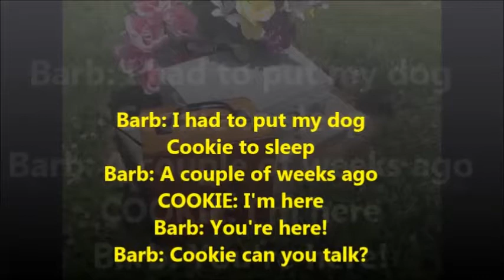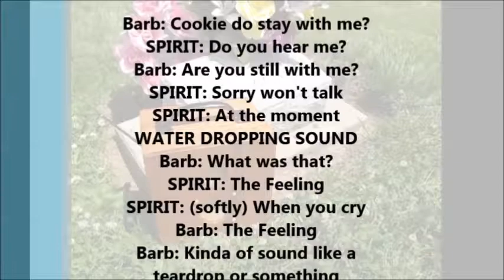07042017 I speak Cookie Emmitt House PhasmaBox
I had to put my Soulmate dog Cookie to sleep 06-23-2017. She was in total Kidney failure.  I was there the moment she was born. I took her little body and cupped her face to my mouth. Her first breath was my breath. Our contract was “I was with you when you took your first breath. I will be with you when you take your last.” But we also had a second contract. When Cookie was 10, she suddenly had total Liver failure. I went rouge. Online I found this bizarre supplement/diet that some guy created and swore by and saved his dog. I asked Cookie could she PLEASE give me until she was 12 years old. Then we could renegotiate if she wanted to. BUT PLEASE 12 years is all that I ask PLEASE. Yes I was begging. Cookie had quit eating. I forced feed her. Then slowly with the new supplements and diet she began to eat again. Bloodwork show a complete reversal in Liver failure. Her Liver was normal. The Vet was shocked. He had never seen anything like it before. Nobody survives liver failure. She was back again! I was happy. Moving forward in time now, within days and very suddenly, Cookie went into Kidney failure. I knew by looking at her, I could not ask her for more time.  She was 12 years, 4 months, 1 week and 1 day when she took her last breath. I held her close. I lay with her for a while afterward.
I have been studying and doing EVP sessions for 5 years now.  Please use headsets for the best experience when listening to an EVP session.  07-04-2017 I was out at Riverside Cemetery Troy, Ohio with my custom made Emmitt House Ghost Box. It is made from the wood of two of the beams from the famous Emmitt House that burnt down January 06, 2014. I was wanting to connect with Bev The Buckskin Girl and see if there are any more clues for her Cold case that I could pass on to the Detective working on her case. Toward the end of the session, I thought about my dog Cookie who I had to put to sleep on 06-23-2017. I truly believe that she now has a voice since passing on to the other side. As I was bringing the subject up, she pops right in and says "I'm here". I ask if she can talk and she mentions "Messages". I take it that as she can give me messages. Then she says “I speak Cookie”! She now has a voice! The most interesting to me was hearing a sound like a water dropping into a bowl. Asking what the sound was. Then being told is "The Feeling" "When you cry". I felt this to be a very personal response to me about the situation. Deeply meaningful to my heart. About a week later 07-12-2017 using PhasmaBox, an app, I ask again about her being able to speak. "Yes Sir" "With Information". Cookie now has a voice to communicate with. Great news! If I had $150,000 I would clone her in a heartbeat. But this for me is the next best thing!